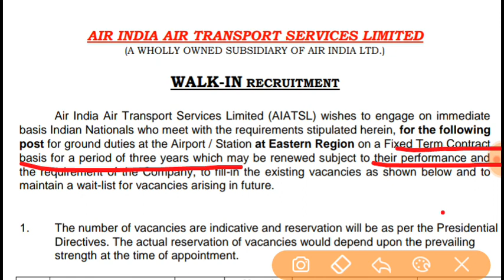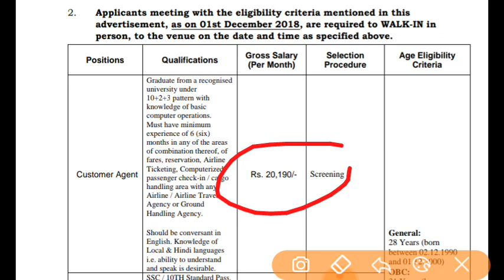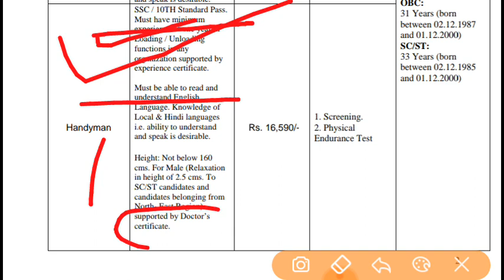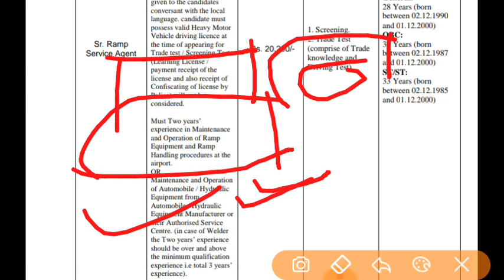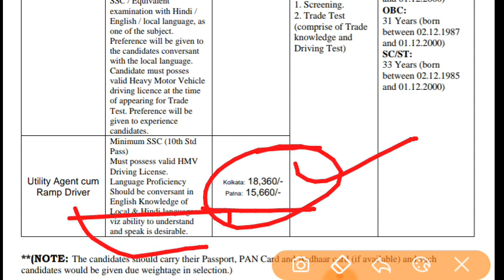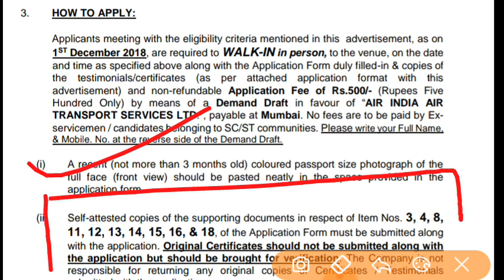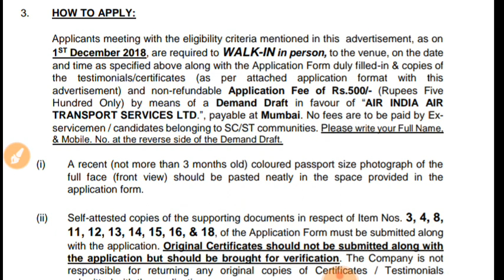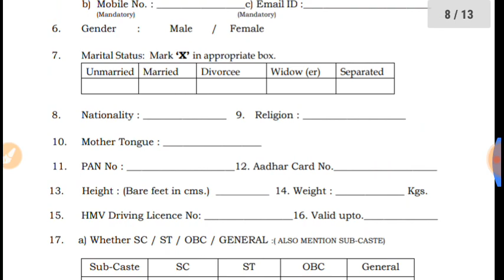AIR INDIA RECRUITMRNT FOR 10TH/ITI/DIPLOMA